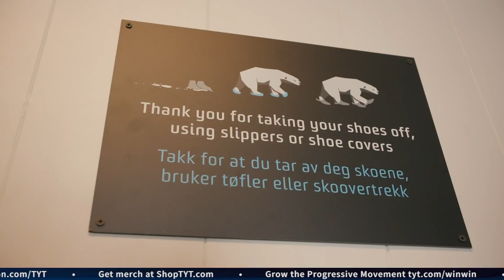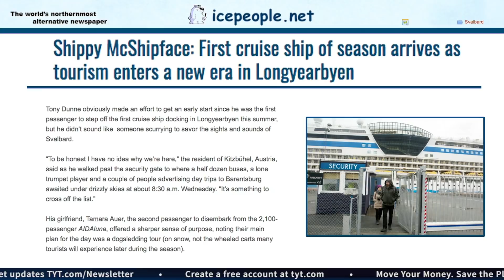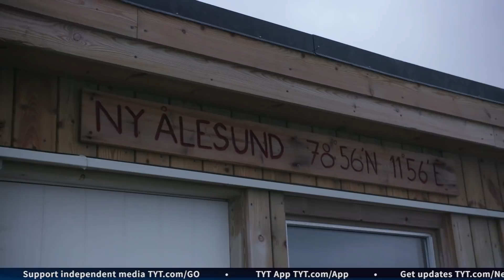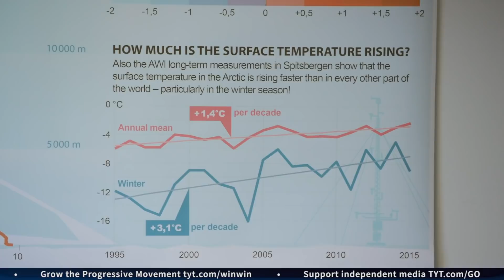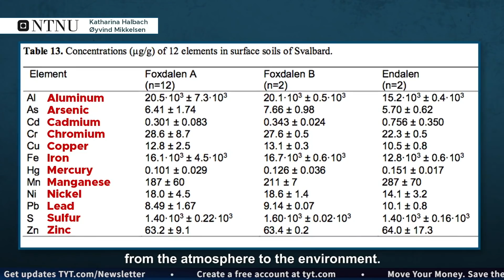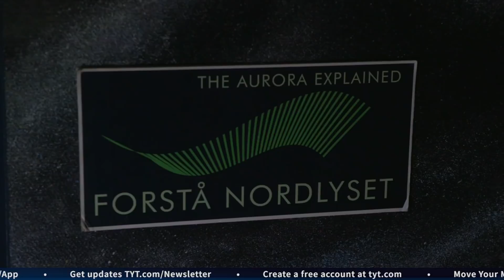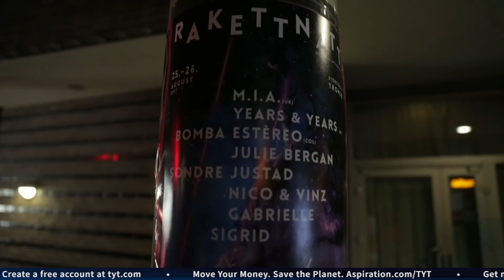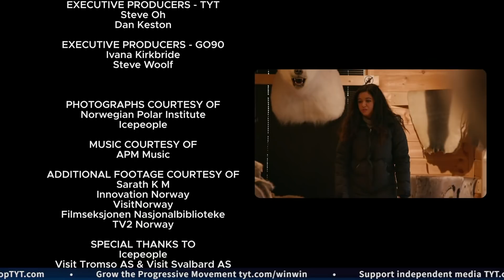True North Part 3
'True North' follows TYT host John Iadarola and journalist Chavala Madlena on a journey throughout the Arctic, presenting an unprecedented view of life in a part of the world that few will ever see. From exploring a shattered coal mine to an expedition through the Arctic Ocean, Iadarola and Madlena provide a unique perspective on life in the Arctic and the impact climate change has had on the land and its people. Combining adventure, dynamic human-interest stories and a bit of danger, True North brings viewers to the front lines of our reckoning with global climate change.

Mark, editor of the local newspaper Ice People, shows Chavala around Longyearyben and uncovers how changes in the climate are impacting the worlds northernmost town.

Chavala heads to Ny-Ålesund, an international research village monitoring changes in the Arctic and one of the most remote locations in the world. Environmental chemist Oyvind Mikkelson shows us that climate change isn’t the only man-made disruption affecting the Arctic - chemicals and inorganic substances from industrialized countries are finding their way to the top of the globe as well.

What is it like to live where it doesn’t get dark or light for months of the year? And what exactly causes the beautiful phenomenon of the Northern Lights that draws thousands of visitors to the arctic every year? Chavala explores the science and practicalities of the the Midnight Sun and Northern Lights and chases the Aurora with expert Torsten Aslaksen.